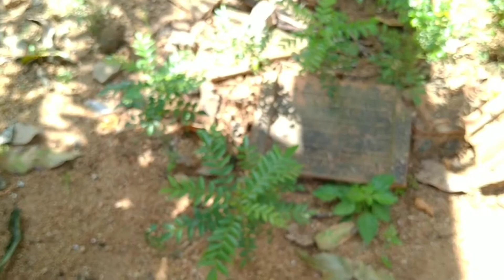வேற எதுவும் தேவை இல்லை இந்த சூப் மட்டும் போதும்|weight gain| hemoglobin| உடல் ஆரோக்கியம்| paru vlogs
this video make in tamil

health juice in tamil
 this juice lots of benefit in health